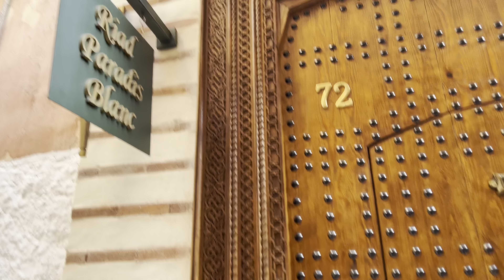Riad Paradise Blanc